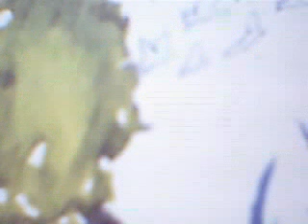practice bossa nova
I just tried to hum Desafinado from the intro.
this key is a little high for me. I should transpose the key next time.